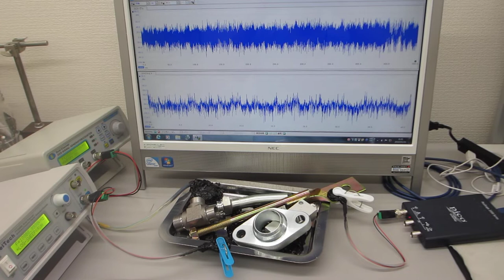超音波発振制御システムによる表面弾性波のダイナミック制御（超音波システム研究所）